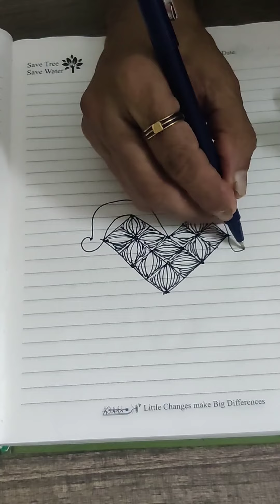💞Vaigasi maadham Special Saturday kolam